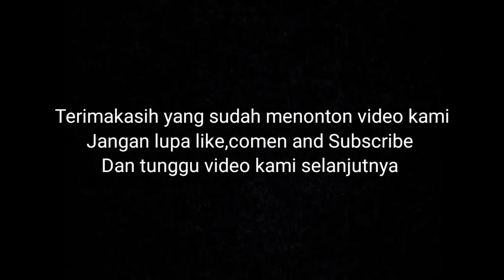FILM SUNDA-MOTOR WASIAT PART 5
Asalamulaikum semoga video ini bisa membuat kalian terhibur